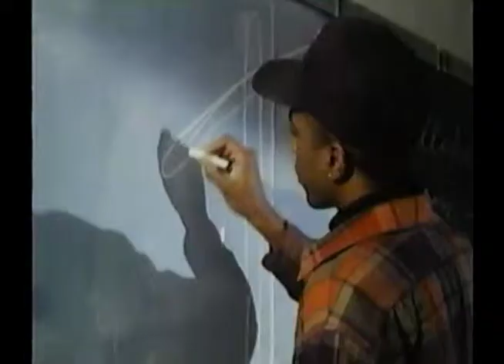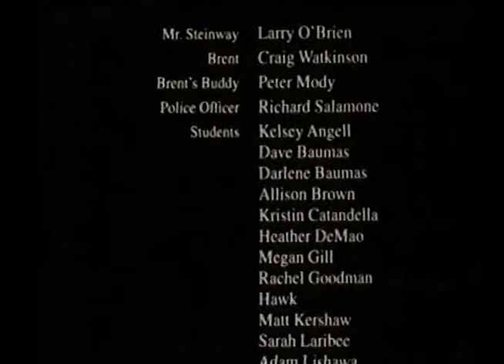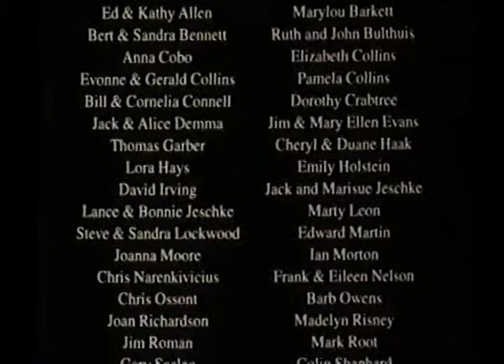"Detention" with Craig Watkinson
A film from the 90's about high school racism.  Directed by the great Matthew Wittig and featuring Craig Watkinson in a humorous supporting role.